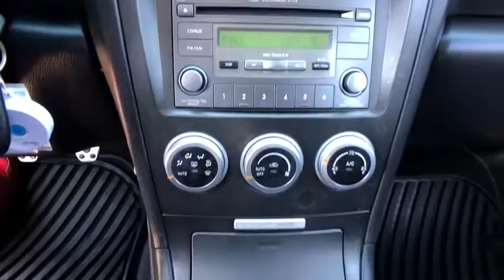2007 Subaru Impreza Sedan Tulsa, Broken Arrow, Owasso, Bixby, Green Country, OK 6881X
2007 Subaru Impreza Sedan
2007 Subaru Impreza Sedan WRX STI Ltd - Stock#: 6881X - VIN#: JF1GD77657L500174

Ferguson Superstore
1601 N Elm Place

New Price!2007 Subaru Impreza WRX STi Limited 4D Sedan Clean CARFAX. Priced below KBB Fair Purchase Price! Odometer is 28333 miles below market average!Impreza WRX STi Limited, 2.5L DOHC Intercooled High Boost Turbocharged, 6-Speed Manual, AWD, Satin White Pearl, Leather.